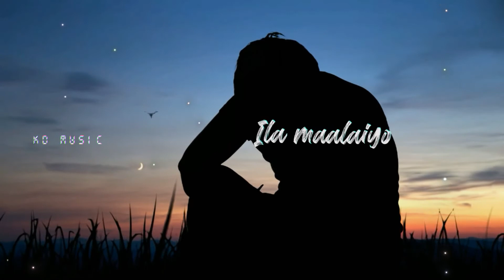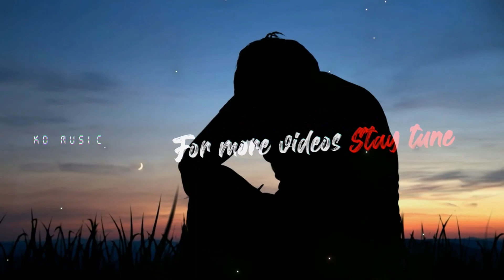EN INIYA THANIMAIYE 😇 8D AUDIO || TEDDY || LYRICAL VIDEO || COVER SONG || WHATSAPP STATUS TAMIL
At low price👇👇
𝟏.𝐁𝐎𝐀𝐓 𝐁𝐀𝐒𝐒𝐇𝐄𝐀𝐃𝐒 𝟏𝟎𝟎🔥
𝟐.𝐉𝐁𝐋 𝐂𝟐𝟎𝟎𝐒𝐈 𝐒𝐔𝐏𝐄𝐑 𝐃𝐄𝐄𝐏 𝐁𝐀𝐒𝐒💥

𝒔𝒐𝒏𝒈 𝒄𝒓𝒆𝒅𝒊𝒕𝒔 🎶🙏:
Song:- En Iniya Thanimaye
Singer:- Sid Sriram
Lyric:- Madhan Karky

⚠️ᴄᴏᴘʏʀɪɢʜᴛ ᴅɪꜱᴄʟᴀɪᴍᴇʀ ᴜɴᴅᴇʀ ꜱᴇᴄᴛɪᴏɴ 107 ᴏꜰ ᴛʜᴇ ᴄᴏᴘʏʀɪɢʜᴛ ᴀᴄᴛ ᴏꜰ 1976, ᴀʟʟᴏᴡᴀɴᴄᴇ ɪꜱ ᴍᴀᴅᴇ ꜰᴏʀ “ꜰᴀɪʀ ᴜꜱᴇ” ꜰᴏʀ ᴘᴜʀᴘᴏꜱᴇꜱ ꜱᴜᴄʜ ᴀꜱ ᴄʀɪᴛɪᴄɪꜱᴍ, ᴄᴏᴍᴍᴇɴᴛ, ɴᴇᴡꜱ ʀᴇᴘᴏʀᴛɪɴɢ, ᴛᴇᴀᴄʜɪɴɢ, ꜱᴄʜᴏʟᴀʀꜱʜɪᴘ, ᴇᴅᴜᴄᴀᴛɪᴏɴ ᴀɴᴅ ʀᴇꜱᴇᴀʀᴄʜ. ꜰᴀɪʀ ᴜꜱᴇ ɪꜱ ᴀ ᴜꜱᴇ ᴘᴇʀᴍɪᴛᴛᴇᴅ ʙʏ ᴄᴏᴘʏʀɪɢʜᴛ ꜱᴛᴀᴛᴜᴛᴇ ᴛʜᴀᴛ ᴍɪɢʜᴛ ᴏᴛʜᴇʀᴡɪꜱᴇ ʙᴇ ɪɴꜰʀɪɴɢɪɴɢ.”